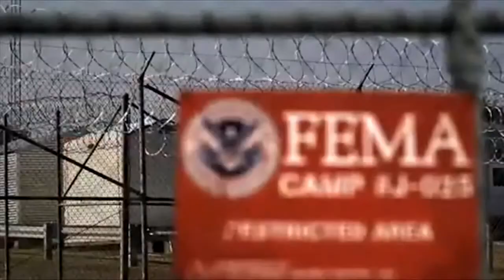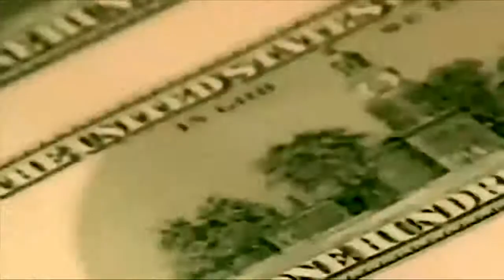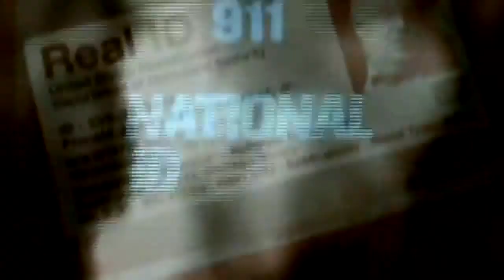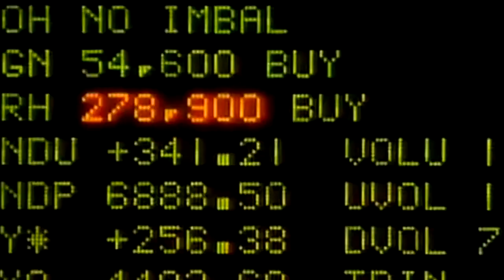DAZZ EMBED - „New World Order“ (NWO) – AFRICAN makes INFOWARS – And you ? (ENGLISH)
Deutscher Titel:
DAZZ EMBED - „Neue Weltordnung“ (NWO) – AFRIKANER betreibt INFOKRIEG – Und Sie ? (ENGLISCH)

New World Order got us living in fear of a global Nuclear Fallout
were gonna phase out cash rewrite maps
make opposing armies doormats
Control your media so dividing and conquering is expedient
entertainment and obedience
are among their chief ingredients and effective immediate
they're trading places and faces with foreign races and status there is no safe haven or oasis unless you fought and made it death on a cross and the star of david paid for the cost and the masses you play with because liberty's light is fadingMeditation through ages and knowledge lost in ancient pages eradication in stages the rise of the empire civilisation with patience overcasting frequency modulation on nations diplomatic military statements hunting down democracy evasion Indoctrinated the population you're freedom traded quit complaining you've been invaded and all you're human right have been jaded put your cards on the table fight for your cause willing and able evade the words of the devil telling you that you're a rebel what freedom means to the average citizen is not what the western world has given them now its time for a lesson date of 9 and 11 planes and demolition civilians shiver a million barrels of oil to deliver fabricating a threat from the sinners and you get to play the law giversPyramid schemes myriad dream from the eagles nest they'll consider your needs preying on the masses with all seeing eye beams satallites tracking you daily and nightly and rightly so you're a menace trespass on my premise with malice no more banners you'll put on the palace unless you keep your balance so how far do you go for survival eliminate your rivals getting tribal Antagonise be wise conquer divide at the end be civilised Our armies walk the world what war is this we'll call it third the people heard it is when you hear the words world war four or fifth or worse

Neue Weltordnung lässt uns in Angst vor einem Nuklearen Niederschlag leben
Wir lösen stufenweise das Bargeld ab schreiben wieder Landkartenmachen feindliche ArmeetürabtreterKontrollieren Deine Medienalso ist teilen und herrschen vorteilhaftUnterhaltung und Gehorsamkeitsind unter ihren Chefzutaten und sofort wirksam
Sie handeln mit Plätzen und Gesichtern mit ausländischen Rassen und den Status sicherer Hafen oder Oase gibt es nichtmehr kämpftest Du und schafftest esTod am Kreuz und den Davidsternbezahlte dafür die Kosten und die Massen mit denen Du spielst weil das Freiheitslicht verlischt.
Meditation durch Alter und Wissen verloren an antiken SeitenAusrottung in Stufen der Aufgang einer Reichszivilisationmit GeduldÜberworfene Frequenzmodulierung an Nationen
Diplomatische Militäraussagen
Schlagen demokratische Ausreden niederschlagIndoktrinieren die Bevölkerung
Deine Freiheit ist verhandelt
Hör auf Dich zu beschweren Du wurdest eingewandert und all Deine Menschenrechte wurden abgestumpft
Leg Deine Karten auf den TischKämpfe für Deine Wurzeln willig und fähig
Entweiche den Worten des Teufelsder Dir erzählt Du seist ein Rebellwas die Freiheit für den Durchschnittsbürger bedeutetist nicht das, was die westliche Welt ihnen gegeben hat
Jetzt ist es Zeit für eine UnterrichtsstundeDatum 9 und 11 Flugzeuge und Abbruch Zivilisten sind erschüttert
Eine Millionen Tonnen Öl zu liefern, fabrizieren eine Bedrohung der Sünder und Du musst das Spiel spielen, was Dir die Gesetzgeber gegeben haben.Pyramidenschemen, Unzählige Träume vom Adlernest, sie denken über Deinen Bedarf nachbeten auf die Massen mit den Strahlen des All-Sehenden Auges
Satelliten verfolgen Dich Tag und NachtUnd gerade deshalb bist Du eine drohende GefahrBetreten verboten auf meinem Grundstück mit Vorsatzkeine weiteren Schranken, die Du auf den Palast setzt
Du solltest mehr Deine Haltung wahrenalso wie weit würdest Du zum Überleben gehenvernichte Deine Gegner werde StammBring jemanden gegen Dich auf sei weise teile herrsche wird am Ende zivilisiert sein
Unsere Armeen laufen um die Weltordnungwelcher Krieg ist das

Wir nennen es den DrittenDie Menschen hörten ihn, als Du die Worte hörtest
Weltkrieg 4 oder 5 oder schlimmer